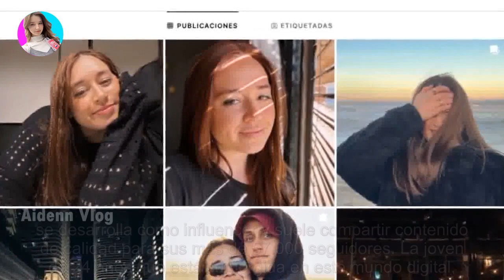Así está hoy Florencia, la hija de Juan Román Riquelme, que viaja por el mundo como influencer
Así está hoy Florencia, la hija de Juan Román Riquelme, que viaja por el mundo como influencer - Últimas Noticias teleshow

La joven de 24 años tomó una gran trascendencia luego de la clasificación de Boca a la final de la Libertadores. Boca Juniors se encuen...